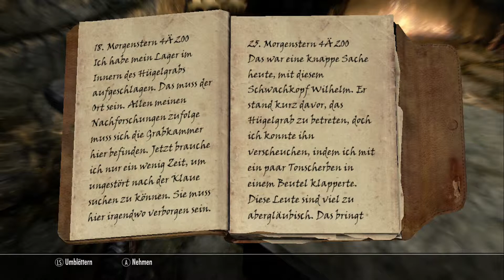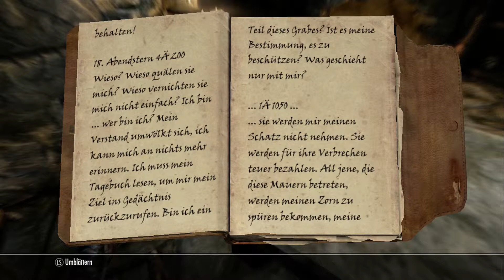TES V: Skyrim #164 - Falsche Geister - [Let's Play] [Xbox 360] [Deutsch] [HD]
► Skyrim . The Elder Scrolls

•Genre: Rollenspiel
•Publisher: Bethesda Softworks
•Developer: Bethesda Game Studios